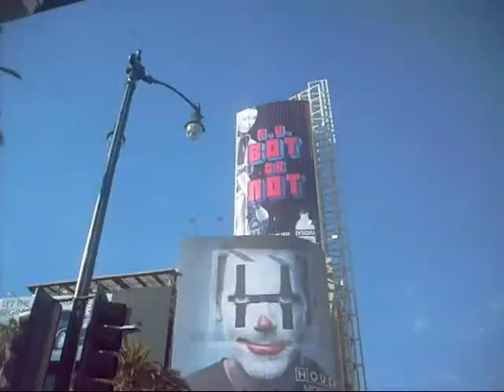Los Angeles Trip October 2010